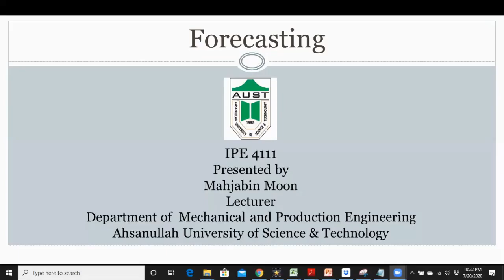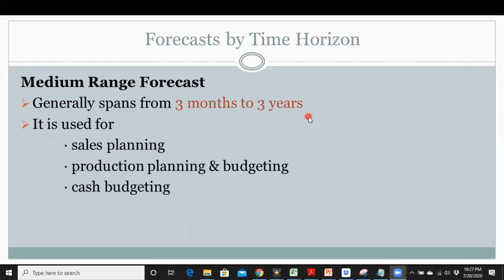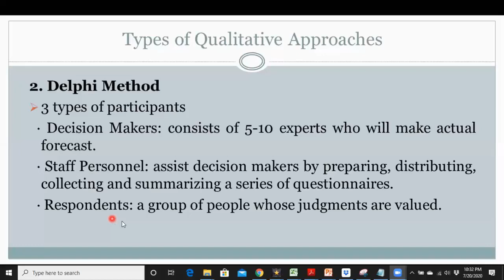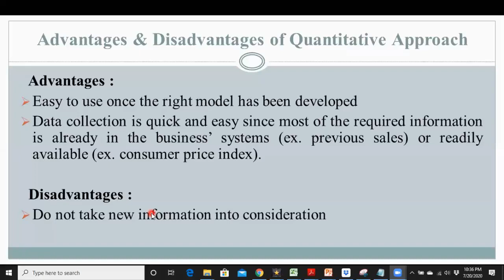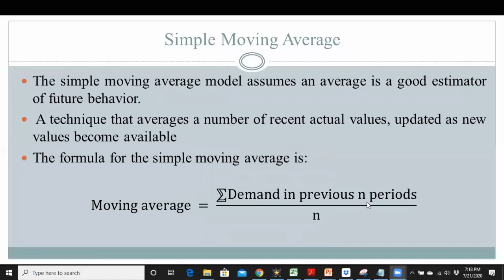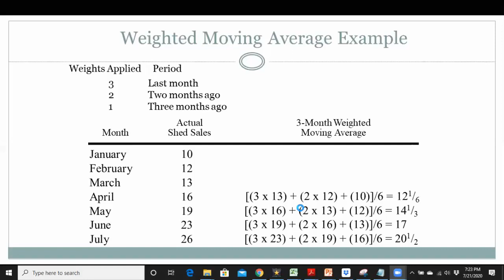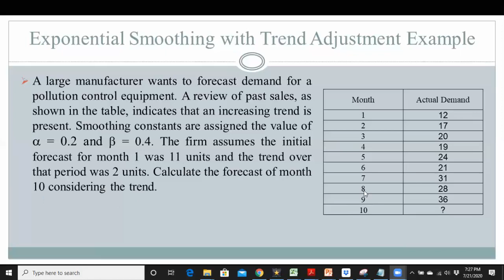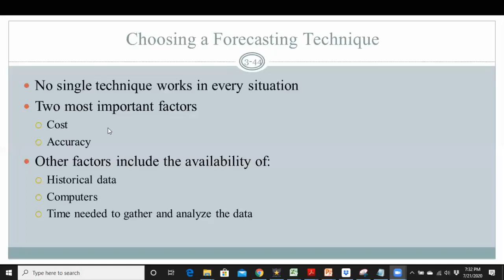Ch 8 Forecasting YouTube